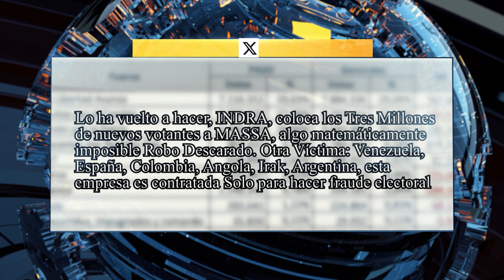💥Denuncias de f.raude boletas truchas y otras verificaciones de la jornada electoral en Argentina💥